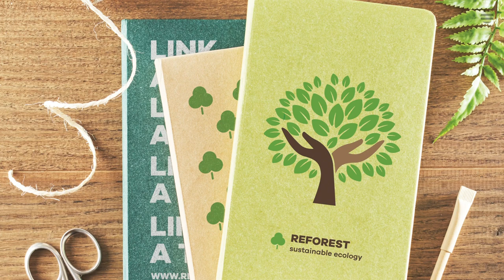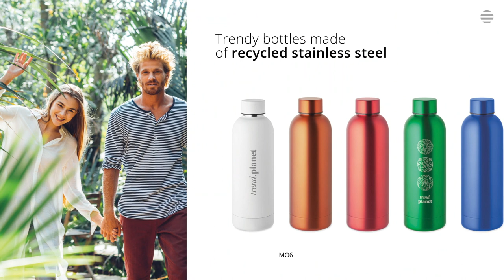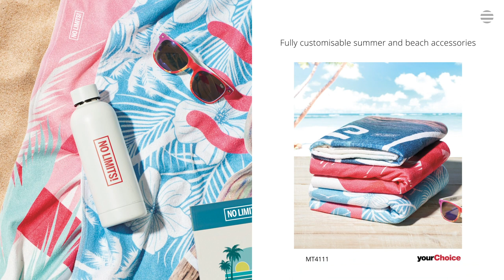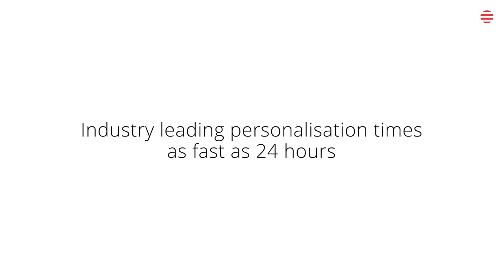Gadżety z logo - wypromuj swoją firmę!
Firma  Butterfly Gadżety reklamowe zajmuje się od wielu lat sprzedażą personalizowanych gadżetów promocyjnych. Możesz zamówić u nas reklamowe koszulki, kubki, długopisy, bidony czy akcesoria biurowe z logo swojej firmy.
Sprawdź ofertę na stronie i wybierz gadżet dla swojego biznesu.